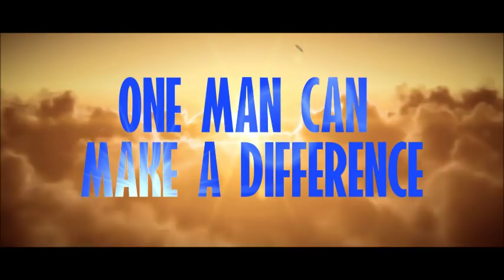DAVID "THE WHITE RHINO" ALLEN INTERVIEW ON FABRICE AURIENG